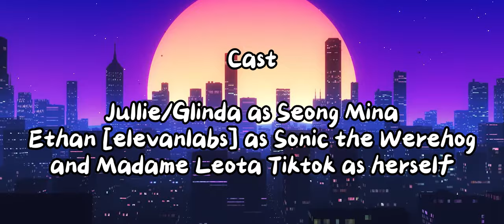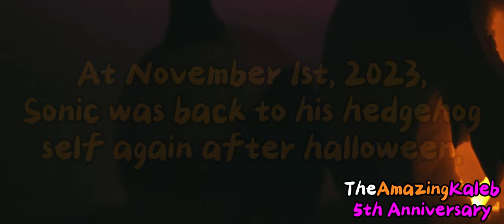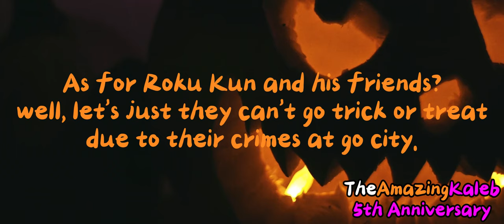GoAnimate Toons: The Return of Sonic the Werehog [HALLOWEEN SPECIAL]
Get ready for the spookiest Halloween treat! In this hair-raising Halloween special from TheAmazingKaleb Productions, the beloved character Sonic the Werehog makes a sensational comeback in the GoAnimate Toons series. This time, Sonic finds himself in deep distress, and it's up to the beautiful and fierce Seong Mina from the legendary Soul Calibur series to comfort our favorite blue blur. Will she be able to tame the wild side of Sonic's inner monster? Find out in this thrilling animated adventure that will leave you clinging to the edge of your seat! Don't miss out on this epic and chilling tale packed with heart-pounding excitement.